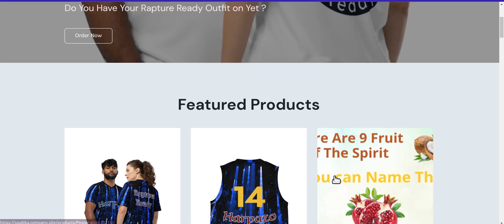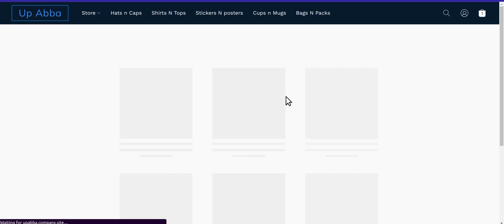waiting on the rapture Gift shop